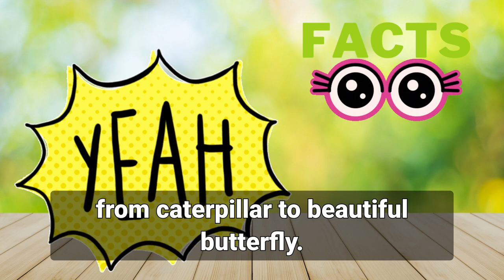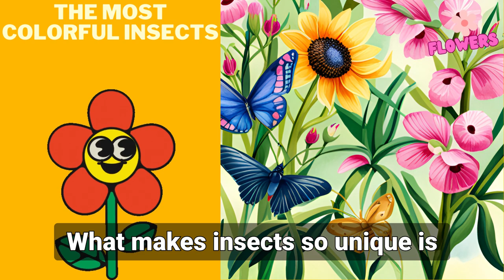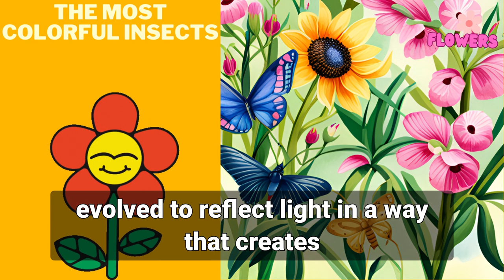Exploring the World of Insects - Fun and Educational 🗣🐜🐛🐞🦋🕷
Our website 🌐 for more Everyday life maths and sciences, quotes and inspirations, stories, and tricks that stimulate minds and encourage learning mathematics and sciences 🔥🔥🔥

Overview: 🎯 Discovering the Incredible World of bugs , facts and informations, fun and educational for kids

Embark on an exciting journey of discovery as we explore the incredible world of insects. Our educational resources offer a wealth of facts and information, providing a fun and educational experience for kids. Delve into the fascinating realm of insects, from buzzing bees to crawling caterpillars. Learn about the scientific knowledge surrounding insects and their important role in the ecosystem. Our resources are designed to engage young minds, fostering a love for learning and scientific exploration. Discover interesting facts about insects, their behaviors, and unique characteristics. From educational videos to interactive learning materials, we provide a comprehensive understanding of these fascinating creatures. Our materials cater to toddlers, kids, and preschoolers, promoting early reading skills and offering engaging puzzle games. Join beloved characters from Baby Shark, Cocomelon, and ABCsong on captivating adventures that bring the world of insects to life. From the smallest bug to the most colorful butterfly, our resources showcase the diversity and wonder of the insect kingdom. Additionally, we provide information on bed bugs, ensuring children are aware of these pests and how to prevent their presence. Join us on this educational journey that combines fun, facts, and discovery as we explore the incredible world of insects and inspire a lifelong love for science and learning.

🎞You find in this video:

P1 Introduction: The Incredible World of Insects :
P2 The Benefits of Insects :
P3 The Tiniest Insects :
P4 The Most Colorful Insects :
P5 The Most Intelligent Insects :
P6 Conclusion: The Endless Wonders of Insects :

📋List of Insects:
1. Ant
2. Butterfly
3. Bee
4. Caterpillar
5. Moth
6. Spider
7. Ladybug
8. Cockroach
9. Mosquito
10. Earwigs
11. Termite
12. Dragonfly
13. Grasshopper
14. Stink Bug
15. Silverfish
16. Beetle
17. Cicada
18. Silkworm
19. Scorpion
20. House Fly
21. Cricket
22. Wasp
23. Bed Bugs
24. Bumblebee
25. Treehopper
26. Tick
27. Pyrops
28. Louse
29. Spittlebug
30. Shield bug